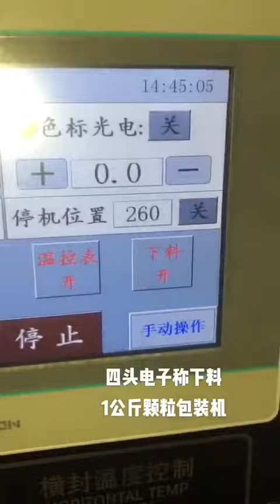Automatic 4 weighing head sugar rice granular products pouch packing machine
【Product name】Fully automatic intelligent packaging machine

【Model Number】AZ-WPM50

【Sealing method】Three-side sealing/back sealing

[Rated voltage] 220V 50HZ or 110V 60HZ

Packing range: 1-50g, 1-99.9g, 100-200g, 200-500g, 500-1000g optional

Applicable film width: 6-20cm(1-50g); 5-20cm(1-99.9g), 6-24cm(100-200g); 26-34cm(200-500g); 30-44cm(500-1000g)

Applicable bag width: 3-10cm(1-50g); 2-9cm(1-99.9g), 2-11cm(100-200g); 12-16cm(200-500g); 14-21cm(500-1000g)

【Rated power】350W

[Packing speed] 10-25 pack minutes depending on the material

【Range of error】±0.2g depending on the material

【Dimensions】50x42x145CM

【Product weight】60kg

【Main application】Suitable for whole grains and hardware

Pieces, electronic accessories, tea and flower tea,

Chinese medicine powder, powdered medicine powder and other glumes

Powder non-sticky light solid material